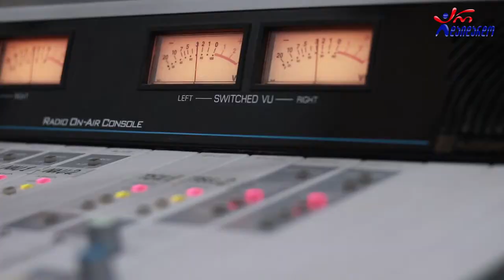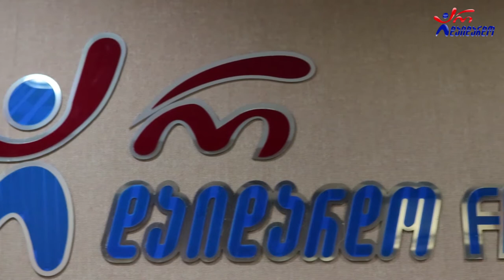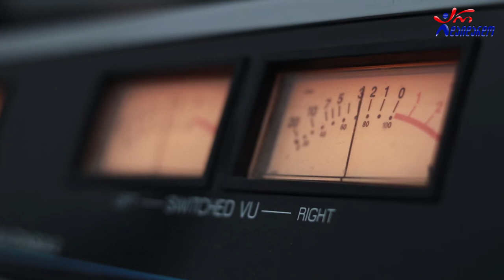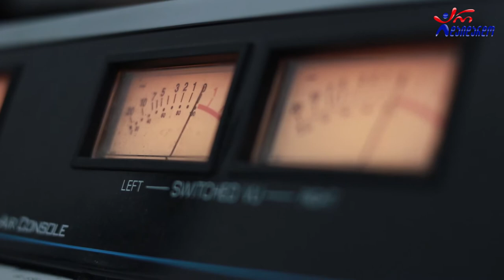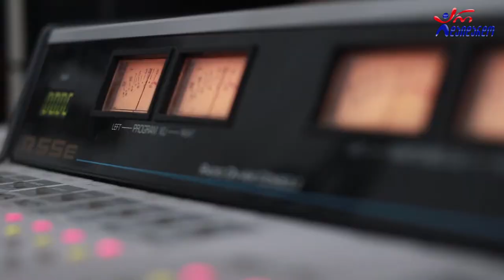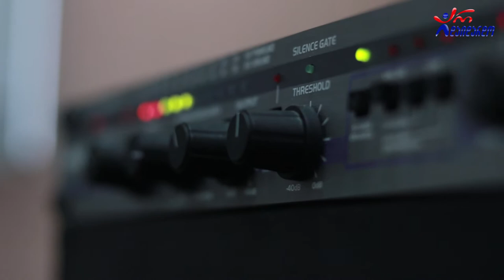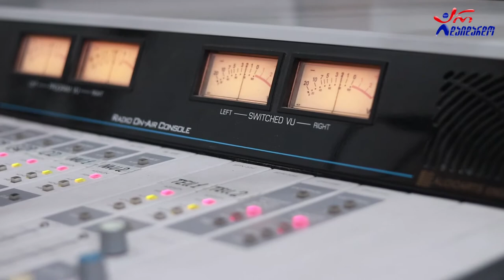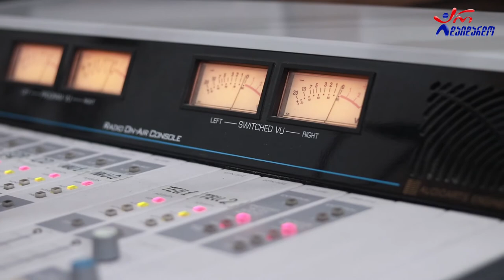ზურა ჩინჩალაძე, თამაზ გველესიანი და ჯემალ ბერძენიშვილი. გადაცემა "რადიო დუეტი" 11.09.2020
2020 წ.  11 სექტემბერი
გადაცემა "რადიო დუეტი თაკოსთან ერთად". სტუმრად ზურა ჩინჩალაძე, თამაზ გველესიანი და ჯემალ ბერძენიშვილი. ვიდეო კოლაჟი